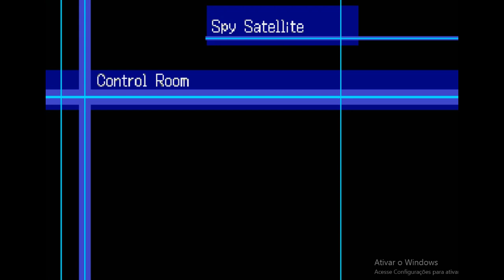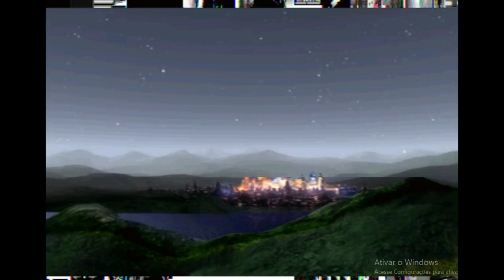Digimon World 3 (PT/BR) - (PS1) #53 - FINAL BOSS: GALACTICMON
Nesse episódio, após derrotar pra valer o Mega Deathmon o Vemmon evoluído aparece e engole ele, ai agora ele se funde com umas paradas pra virar o Galacticmon pra depois virar Gaiamon e universomon e assim por diante. mas eu não vou deixar e derroto ele ainda como Galacticmon. Chupa trouxa. Esse foi o último ep da série, enos, até a próxima.